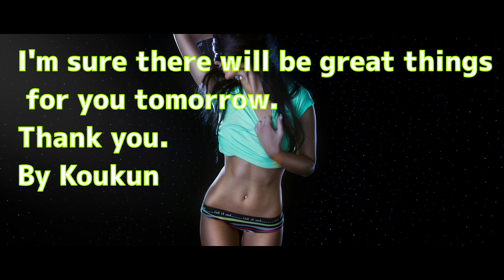【Relax Movie】Please be healed by beautiful women and beautiful music.